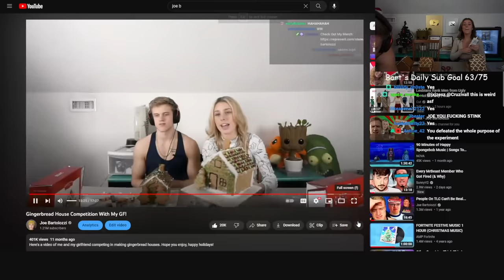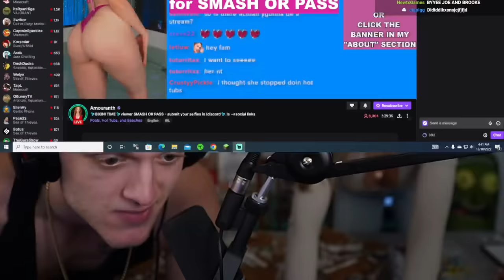Building A Gingerbread House! Joe Bartolozzi